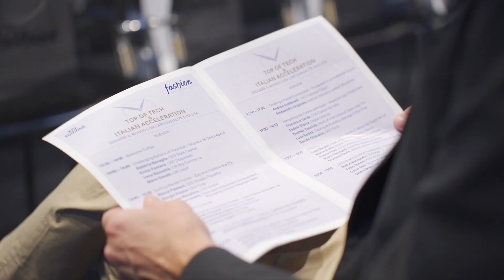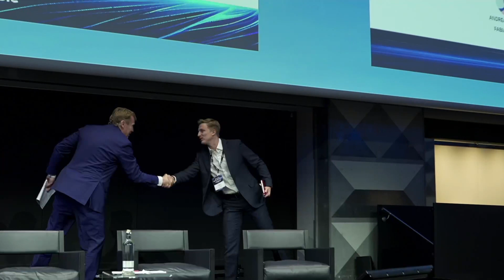TOP OF TECH & ITALIAN ACCELERATION | Creating a Trusted Environment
Alla 14esima edizione della Ceo Roundtable del 10 ottobre 2023 Andrea Gubbinelli (cfo Fabiana Filippi) e Alessandro Originale (Fashion Industry Leader WorldPay) sono intervenuti sul tema “Creating a Trusted Environment - Prosperare in un Ambiente Sicuro”. La fiducia è alla base di tutte le fasi della shopping experience, dall’engagement dei consumatori fino al pagamento.